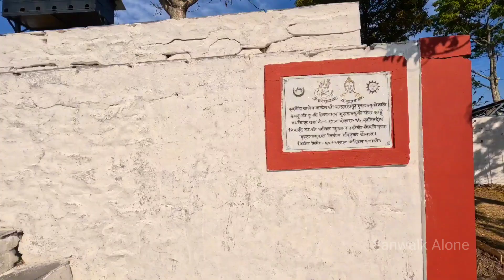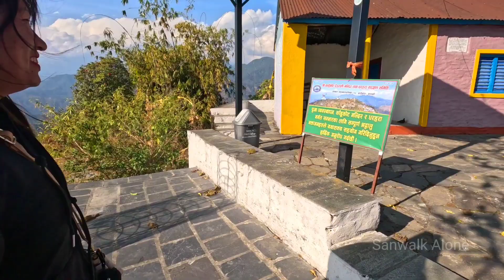Pokhara Kau dada Vloging ll kau dada Traval 4K HD Video